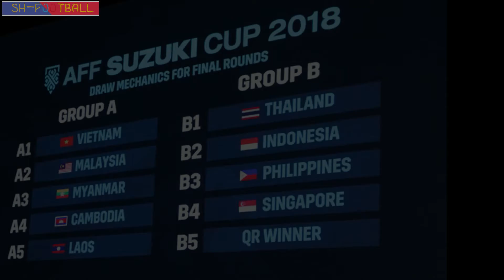ដំណើរវិវត្តន៏នៃពានរង្វាន់​ AFF Suzuki Cup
តើពានរង្វាន់មួយនេះមានប្រវត្តិយ៉ាងណា? មានការវិវត្តន៍ដូចម្តេច? ទាំងអស់នេះមាននៅក្នុងវីដេអូ។

Reference:  AFF/ ASEAN Football

សូមអធ្យាស្រ័យរាល់កំហុសកើតមាន។
ស្វាគមន៍រាល់មតិស្ថាបនា។
សូមអរគុណ!